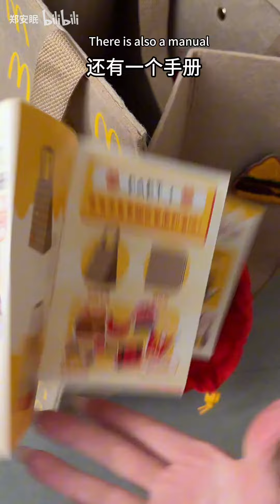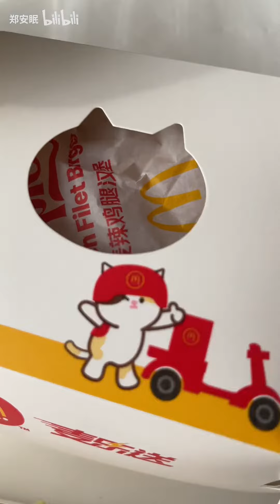麦麦你是懂猫奴的！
哈嘍，這裡是眠眠鄭安眠
80多斤的瘦子✨
會跟大家分享我的美食之旅，
謝謝大家一如既往的支持，
愛你們喲~